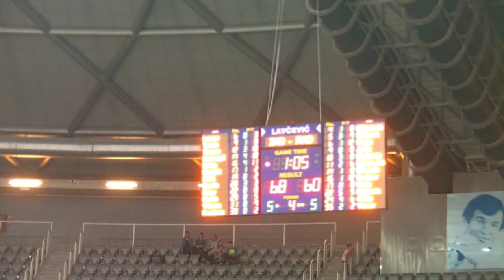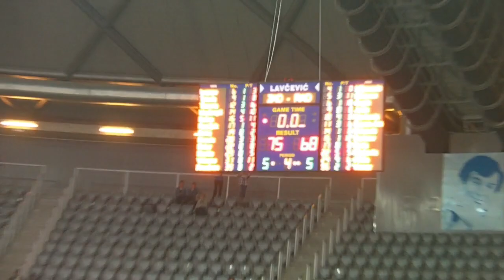Zadar-Radnicki 75-68 (zadnje minute i slavlje) 09.03.2013.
završnica susreta i velika pobjeda u 24. kolu ABA lige!